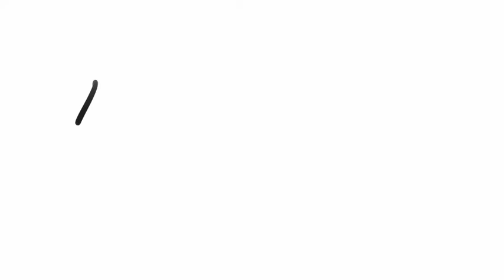Final Animation (Spring 2012)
Final animation project for Computer Assisted Art (APCG 110).

No sound. A bit fast in some places and it came out darker on YouTube than the original. This is the final version.